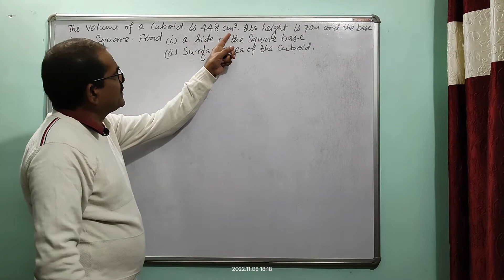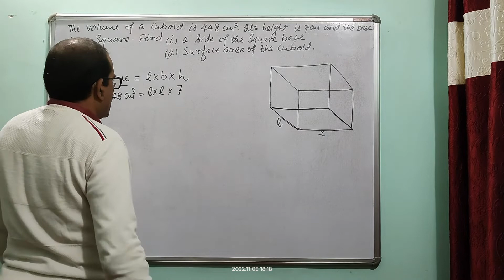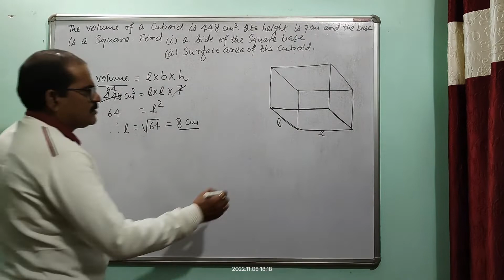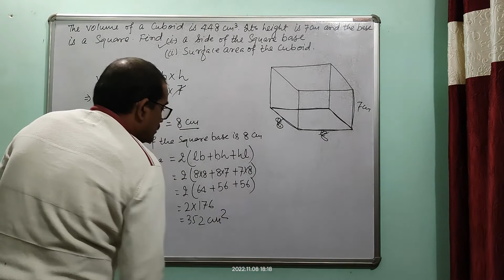The volume of a cuboid is 448cm3.Its height is 7cm and the base is a square.Find (i) A side of the..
HELLO,